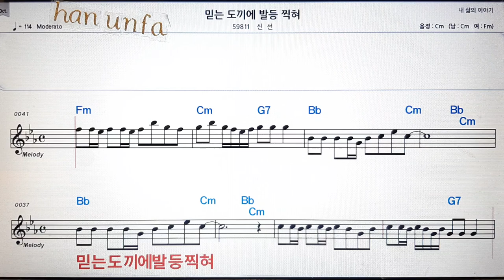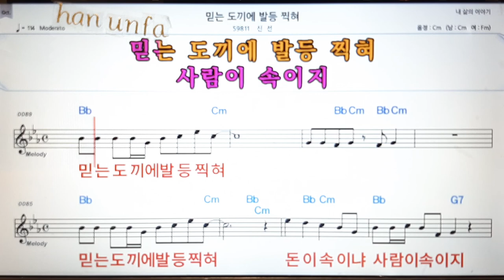믿는 도끼에 발등 찍혀/신선💋노래방 반주*기타 코드 악보*가라오케💖Karaoke*Sheet Music*Chord*MR